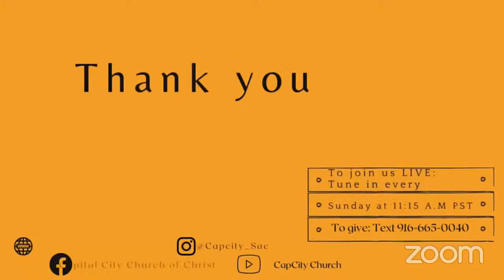SRS Lectures | Wednesday Noon Devotional | Kenneth Spence | 12/07/22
SPEAKER: KENNETH SPENCE

We glorify God
By preaching the Gospel
By building up the Church, and
By showing Kindness and Love.